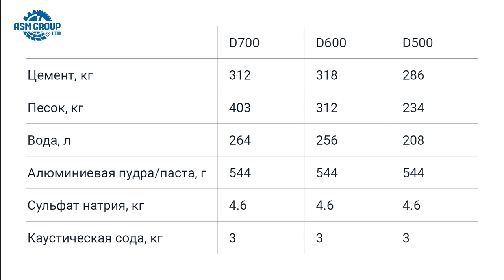Raw materials to make lightweight aerated concrete without autoclave